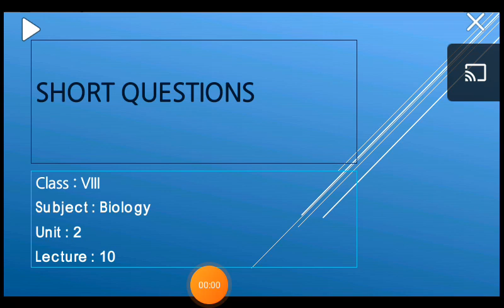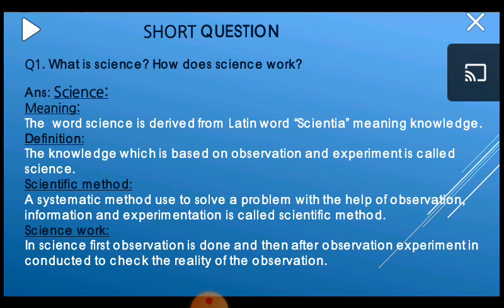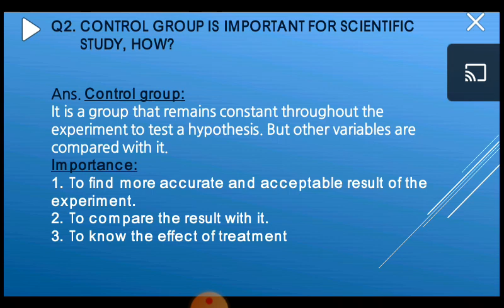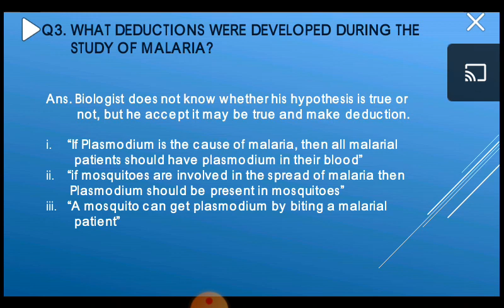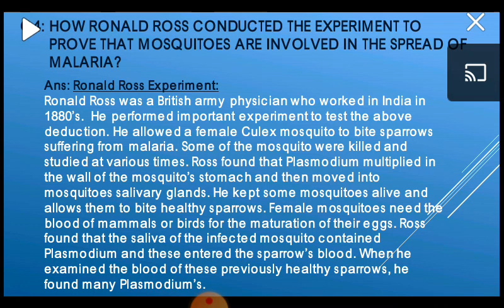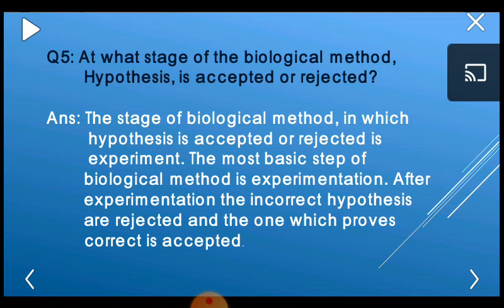Class VIII Biology Lecture 10